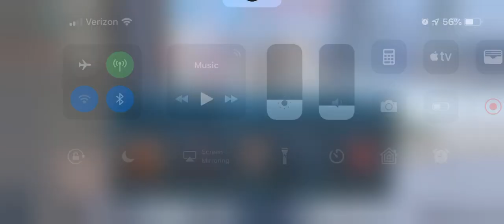Bulwark with heavy armor kit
Level 9 Bulwark on a rampage...with level 9 and 10 Avengers